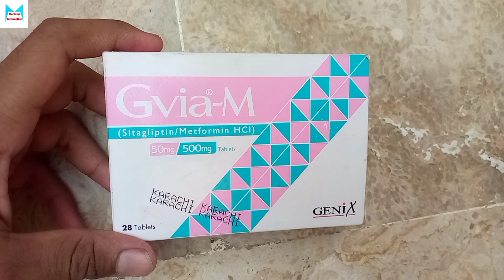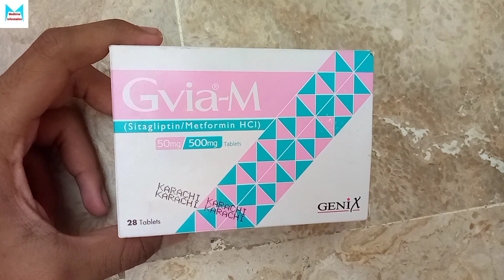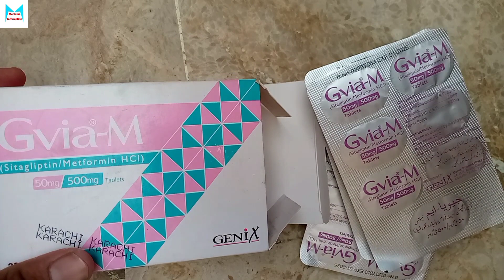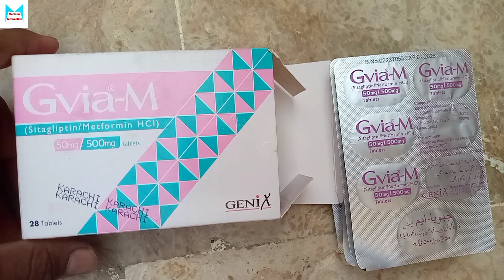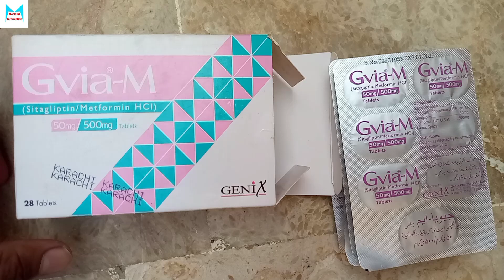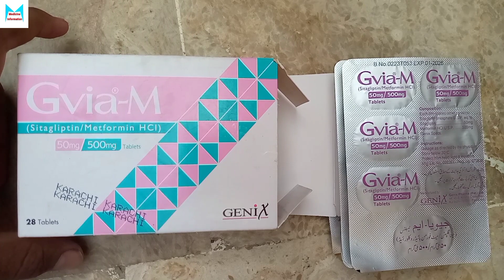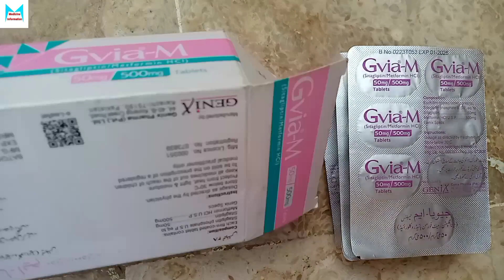How to Uses And Side Effect Gvia M 50/500 Tablet | Sugar Control Krna ki Achi Medicine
How to Side Effect Gvia m 50500 Tablet

To Kya haal hai phir sa wapsi aj mein apko Gvia M 50/500mg Tablet ka bara mein mukammal batoa ga iska benefits batoa ga iska side effect bhi batoa ga kon sa patient is medicine ko istamal nahi kar sakte ya bhi batoa ga or pregnent women is dawa ka istamal kar sakte hai ya nahi ya bhi batoa ga iski price bhi batoa ga to janna ka liya video ko end tak dekha or haa LIKE ZAROOR KRNA!